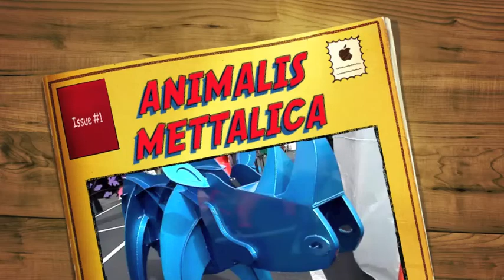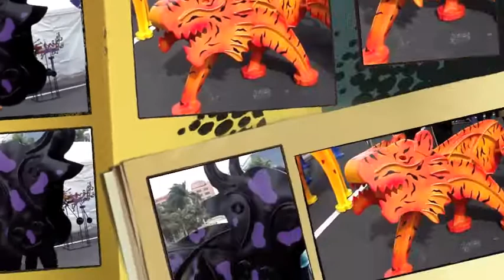ANIMALIS METTALICA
Artist/creator Fredrick Prescott says it best: (There is) the joy and animation seen in my sculptures. brilliant colors on moving steel. that reflect my fantastic interpretation of the world around me.